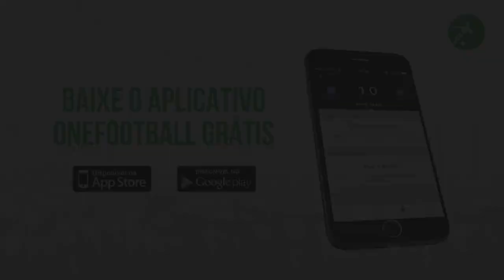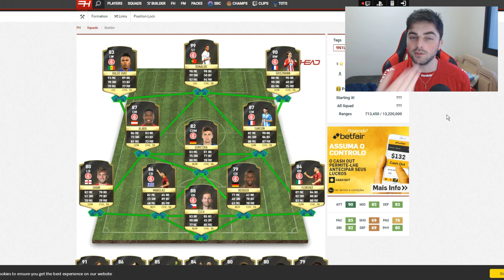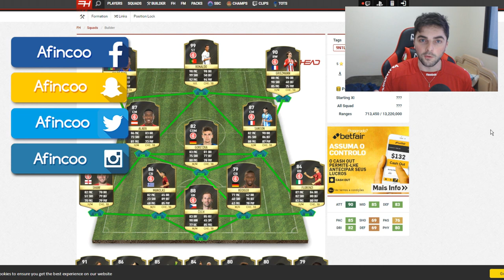CR7 NO MELHOR TIME DA LIGA DOS YOUTUBERS